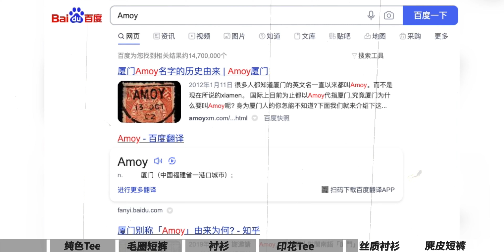35元起618折扣国潮｜男生夏季必备短tee|衬衫|短裤 | Outfit Recommendation